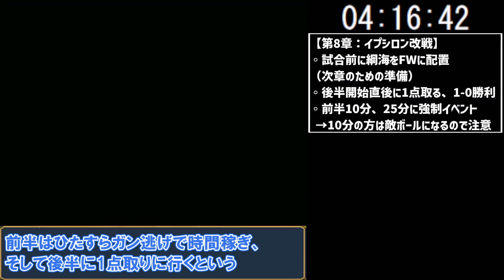【RTA】イナズマイレブン2 脅威の侵略者ファイア 6時間13分4秒【ゆっくり実況解説】#8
奇跡が起きます